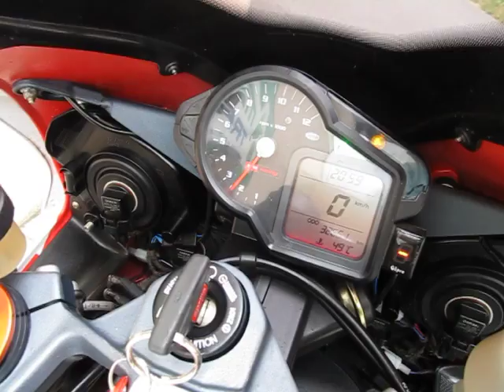Aprilia RSV 1000 Mille R